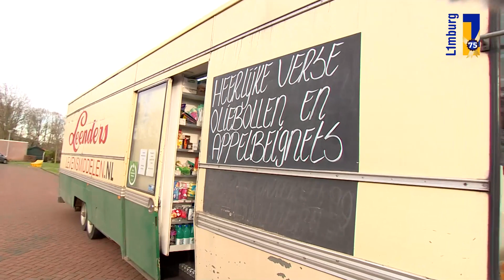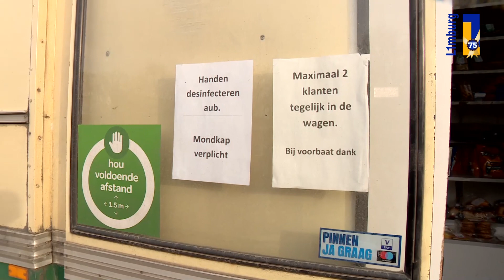Ongerwaeg is van de melkboer in Well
Joop Leenders is de vierde generatie melkboer en net als zijn pa rijdt Joop dagelijks rond met een 'SRV-wagen'. De mobiele winkel aan huis doet het momenteel uitermate goed, want vooral ouderen vinden het een veilig idee, als ze nu niet naar een drukke supermarkt hoeven voor hun boodschappen. Joop is niet te beroerd om de dagelijkse benodigdheden in de gang af te leveren. Dus dat doet hij vandaag in Well ook!